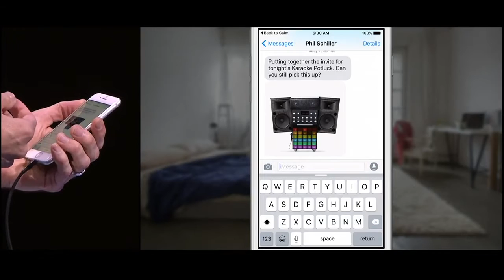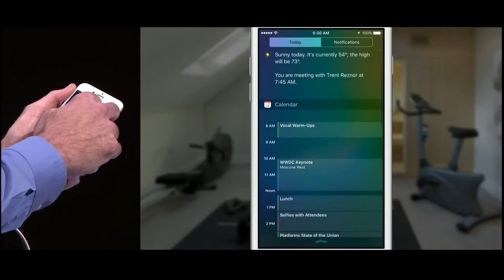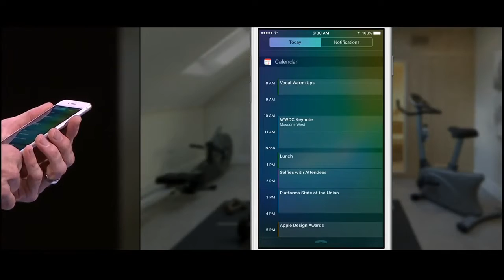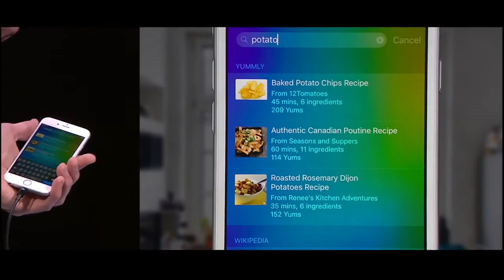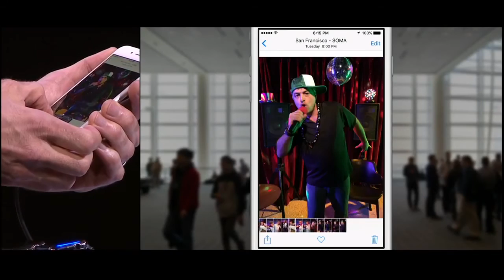Demo of iOS 9 Apps: Search, Siri, Photos App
At the WWDC 2015 Keynote event...

iOS 9 Search Demo: iOS 9 knows that Craig Federighi likes to meditate - so it shows his favorite meditation app in the morning.

iOS 9 Siri Demo: Craig Federighi goes to text messaging app and asks Siri to remind him about the same message at a later point of time.

iOS 9 Photos App: Photos has a scrubber bar that shows all the pictures quickly.

Craig Federighi also uses proactive assistant feature that automatically adds any invitation to the calendar.